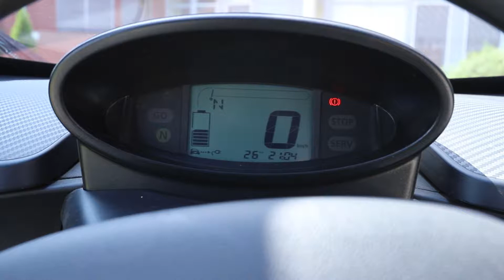renault twizy 1 v1.0